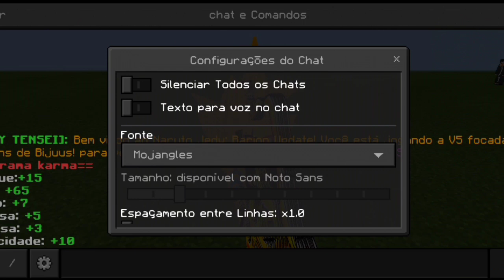💥NOVO💥ADDON/MOD NARUTO JEDY 5.9 (MOD) SUSANO'O DA KURAMA,KARMA GOD, SEM BUGS PARA MINECRAFT PE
HJ EU TRAGO PRA VCS O NOVO ADDON, MOD DE NARUTO  JEDY 5.9 CRYSTAL BARION JUUBI, SUSANO'O KURAMA, KARMA DEUS OTISUTISUKY SEM BUGS E NOVOS BARIONS E KARMAS PARA MINECRAFT PE (Pocket Edition)

(Criador da minha Cartoon)

💸Quer ganhar dinheiro encurtando links? Crie sua conta no encurta Net e ganhe até 35R$ por 1000 pessoas q entrar no seu link!! LEMBRANDO SEU CANAL NÃO PRECISA TER 1000 INSCRITOS PODE TER ATE 20 INSCRITOS Q FUNCIONA!!! TA ESPERANDO O Q? CLIQUE NESSE LINK CRIE SUA CONTA E JA COMECE COM 2R$!!!
Vc pode retirar por gift card da play story e mercado pago e não precisa ser de maior!!

__________________________🥰SEJA MEMBRO 🥰__________________________

Seja membro deste canal e ganhe benefícios como👉 JOGAR GUERRAS TODA SEMA NA COM ADDONS TIPO NARUTO,DEMON SLAYER,ONE PEACE ETC.

____________________________🚨AVISOS🚨__________________________

💥POR FAVOR NÃO SAIA AGORA DO VÍDEO PQ VCS SABE Q EU FAÇO TUDO PELO CELULAR E DA MUITO TRABALHO PRA FAZER ESSES VÍDEOS!! SE VC PODER ASSISTIR PELO MENOS 3 MINUTOS DO VÍDEO EU FICARIA MUITO AGRADECIDO!!
__________________________📥DOWNLOADS📥________________________

                                 🚫 LIBERADO SÓ PARA INSCRITO🚫

🚨(Baixe esse Mine pq se não seus item vai ficar invisível os itens Gigantes e os modo não vão equipar depois não diga que eu não avisei)🚨

(Mediafire)

 Infelizmente não vou poder deixar o download dessa addon aqui pq o jedy já falou sobre isso no Discord q essas vs não são autorizadas infelizmente

👇👇LEIA O Q O PRÓPRIO JEDY FALOU NO SERVER DELE👇👇

💥// AVISO OFICIAL SOBRE VERSÕES MODIFICADAS.

Opa, passando aqui pra avisar a vocês que: VERSÕES MODIFICADAS NÃO SÃO AUTORIZADAS.

Ninguém tem o direito de abrir a addon dos outros e modificar pra postar. Ninguém. Fazer isso só aumenta o número de pessoas enganadas e de fake news. Se querem o bem da addon, não baixem essas versões. Naruto Jedy V5.1, V5.3... Isso não existe. Só existe o que está AQUI, NESSE canal. O resto são pessoas más tentando roubar o meu trabalho. E se vocês querem conteúdo único e com a mesma qualidade, não baixem dessas pessoas, só estarão financiando o roubo de conteúdo.

E pra você, que modifica minha addon e divulga, você tem o total direito de remover antes que eu veja. Caso tente peitar as minhas regras sobre o que é meu, irei levar pra outro lado e partir pro copyright. Acho que não queremos isso, né?

Então se quiser baixar procure por "Naruto Perfect addon" mas msm assim isso não tira o fato dessa addon ser muito boa!! mas acho q vcs entendem o porque de eu não por o download

LUCKY BLOCK DO NARUTO👉

_________________________🎮JOGUE COMIGO🎮__________________________

STANDOFF 2👉88035478

ROBLOX👉EasyGameplaysBR

MINECRAFT👉EasyGamerYT9290

POKEMON GO 👉 Naokyzin

__________________________🥰SEJA MEMBRO 🥰__________________________

___________________________❗DICAS/DUVIDAS❗________________________

ALGUMA DÚVIDA? Entre no Meu server no Discord

_______________________________📃TAGS📃_______________________________

Canal Easy Gameplays BR

(TAGS NÃO LEIAM)Aqui no canal falo sobre: Naruto 5.0 lite jedy Tensei, Jedy New, Naruto Jedy v5.9 Naruto jedi v5.8 ,Addon Naruto Jedy 5.0, Naruto Jedy 5.0 addon, download addon Naruto Jedy 5.0 por Mediafire, como baixar o addon mod Naruto Jedy 5.0 sem erro, Naruto Jedy 5.0 link direto, mod Naruto Jedy novo barion, Naruto jedi 5.0 mediafire, Jedy Tensei, jedi Tensei